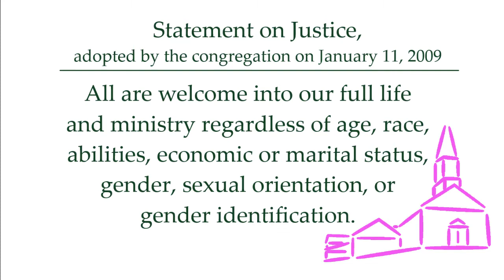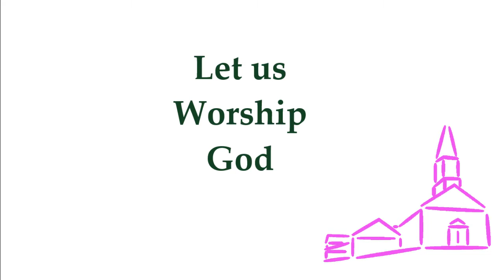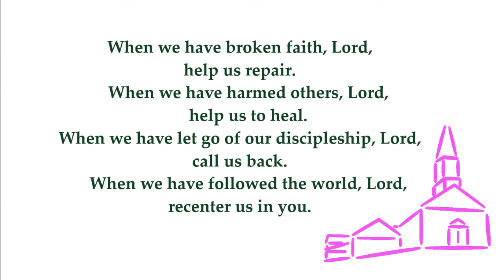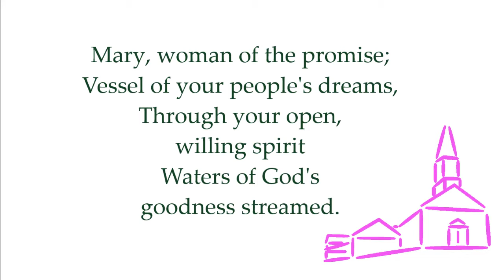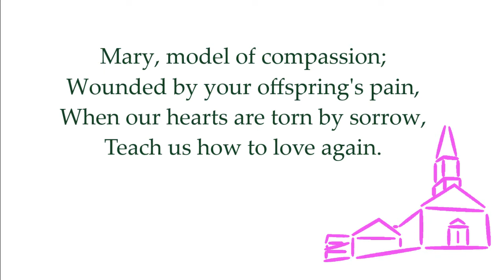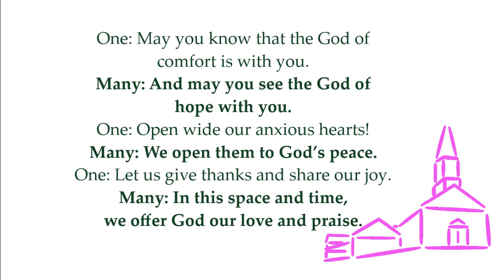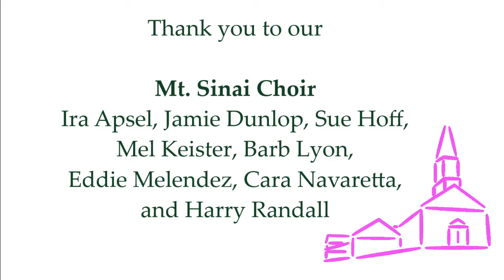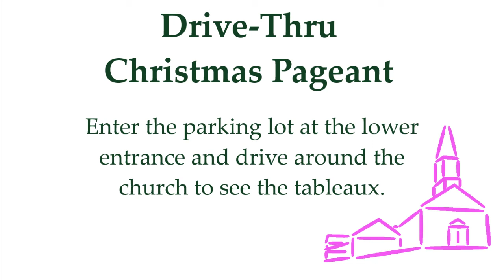Like Mary, We Remember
Welcome to Worship for December 20, 2020, the Fourth Sunday in Advent.

Music includes
"Mary, Woman of the Promise" performed by the Mt. Sinai Choir, under the direction of Sean Fitzpatrick.  (Licensed by One License)
"Lead Kindly, Light" performed by Ken Medema (Licensed by The Convergence Music Project)
"If In Your Heart" performed by Ana Hernandez (Licensed by The Convergence Music Project)

Please join us for our Drive Thru Christmas Pageant today (December 20, 2020) from 1 to 2 pm at the church.

A written script for the pageant for you to print off or read from your phone/tablet is available

An audio recording of the script for the pageant for you to listen to as you go around the church and see the scenes is available